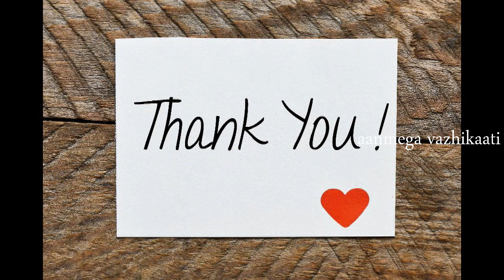உங்கள் குலதெய்வத்தை வீட்டிற்குள் அழைத்து வர வேண்டுமா? இந்த 6 பொருட்கள் போதும்.